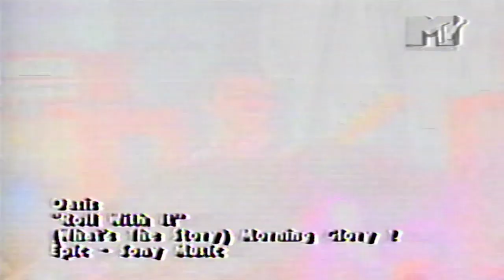Oasis - Roll With It